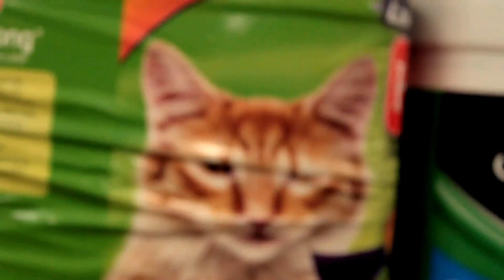Vincent Augustus - No I Don't [Music Video]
Bitch I think I love you...

Directed and produced by Billythakid